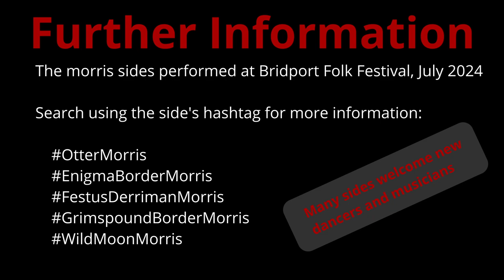Morris dancing at Bridport Folk Festival 2024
This year's Bridport Folk Festival took place on 26-28 Jul 2024 - and featured a range of morris dance sides who appeared at various locations around Bridport

Featured sides are:

o Otter Morris (OtterMorris)
o Enigma Border Morris (EnigmaBorderMorris)
o Festus Derriman (FestusDerrimanMorris)
o Grimspound Border Morris (GrimspoundBorderMorris)
o Wild Moon Morris (WildMoonMorris)

The featured dance traditions are

Timestamps
0:00 Bridport Folk Festival / Otter Morris
0:10 Enigma Border Morris (EnigmaBorderMorris)
0:20 Festus Derriman (FestusDerrimanMorris)
0:34 Grimspound Border Morris (GrimspoundBorderMorris)
1:14 Wild Moon Musicians
1:28 Wild Moon Morris
2:02 Find a Morris Side